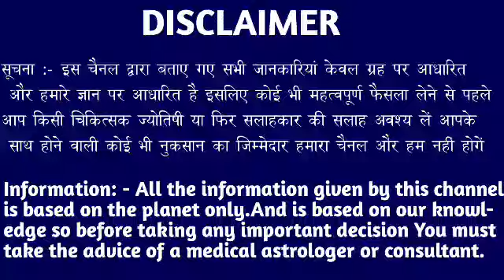कन्या राशि वालों 1,2,3,4 और 5 सितंबर तक इतनी बड़ी खुशखबरी जीवन में पहली बार मिलेगी। Kanya Rashi